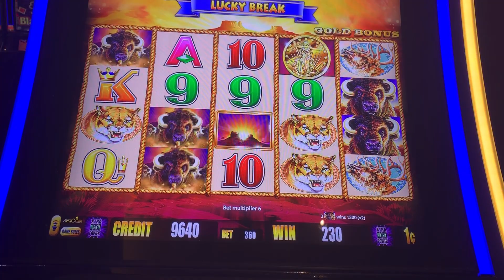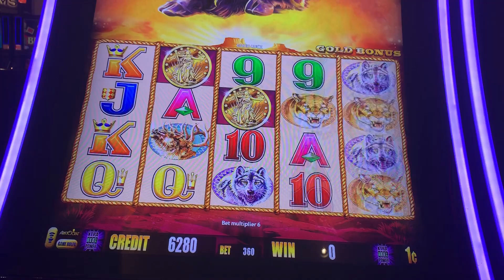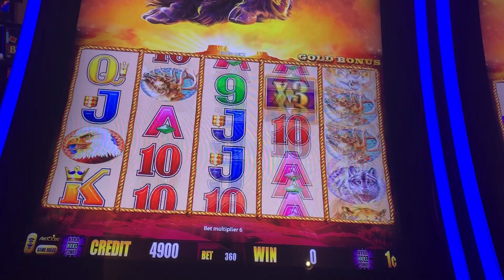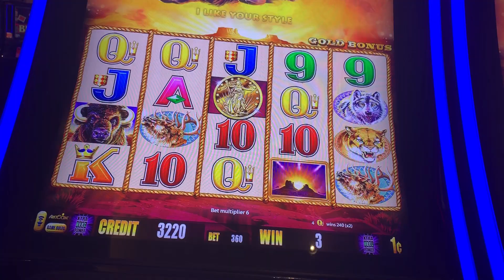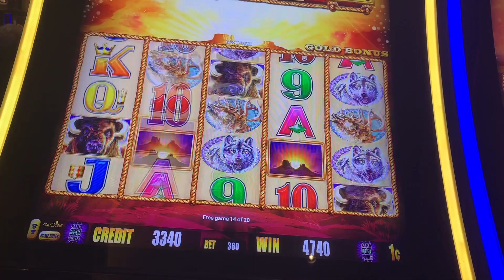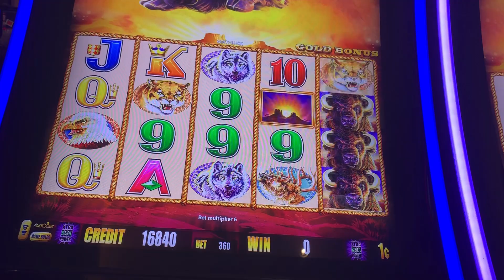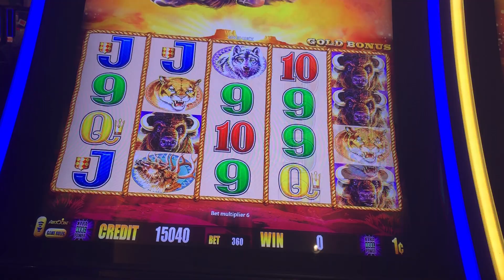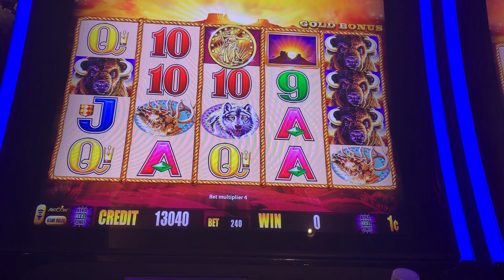Buffalo Gold 10/24/19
Buffalo Gold after the 5 coins